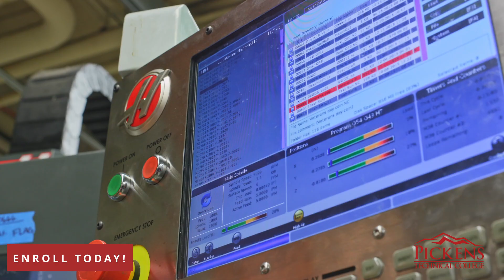Pickens Advanced Manufacturing Program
Learn about the Pickens Technical College Advanced Manufacturing Program.  Build a foundation for employment working with your hands and your mind with the latest in computer driven machining, electronic design equipment and more.  Go to our website and see if it is right for you.  Classes are starting now!